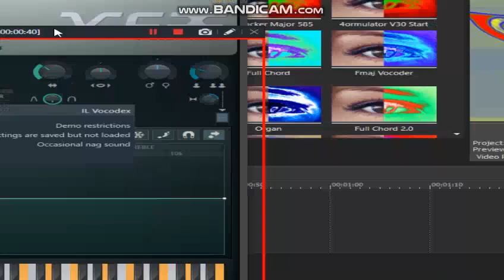How to make Audioup V55